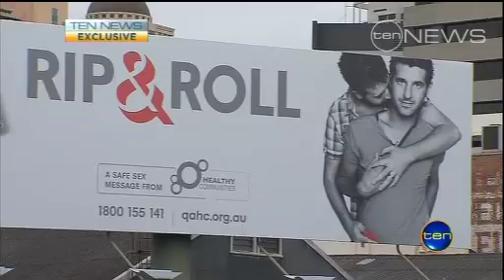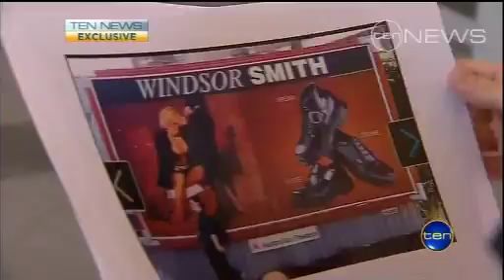Tone it down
Billboards with sexual overtones could be banned in Queensland.